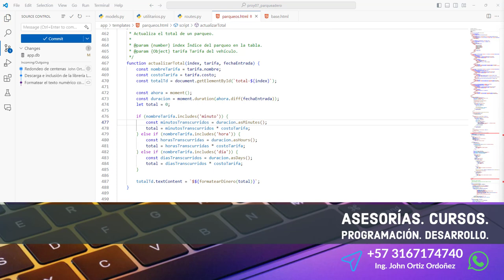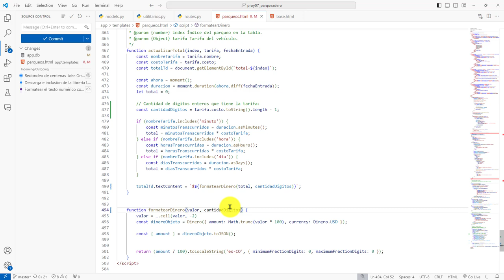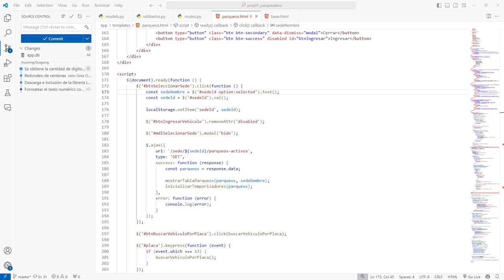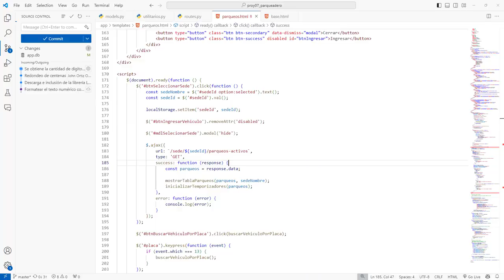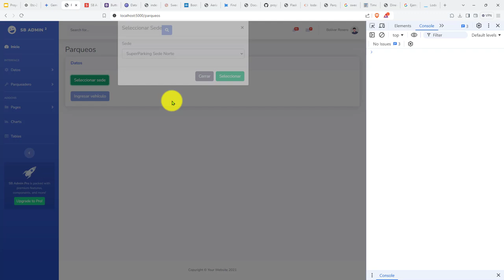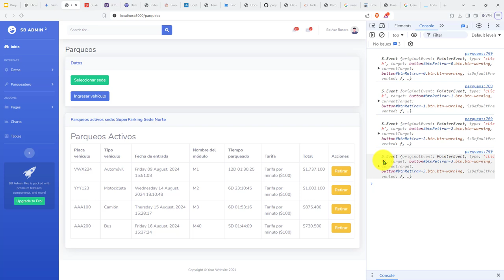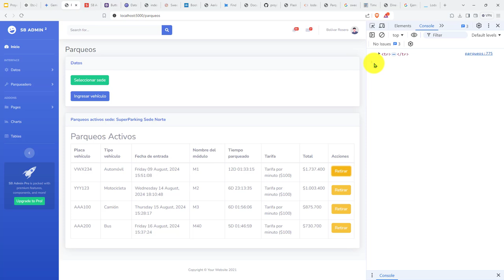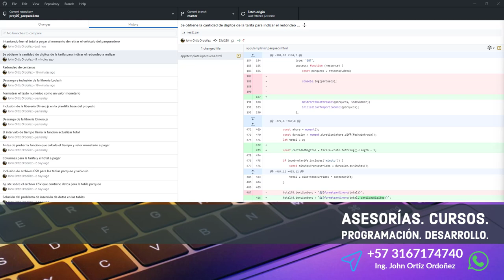403: ROYECTO 7 Seleccionar Celda que Tiene el Total a Pagar al Momento Retirar Vehículo Parqueadero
403: ROYECTO 7 Seleccionar la Celda que Tiene el Total a Pagar al Momento de Retirar un Vehículo del Parqueadero.